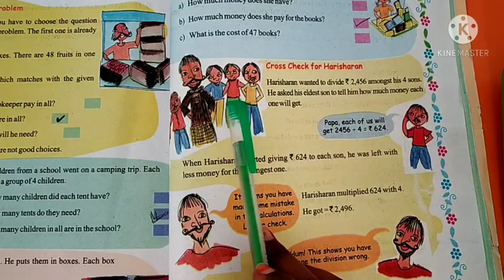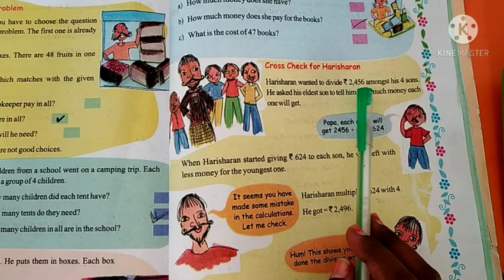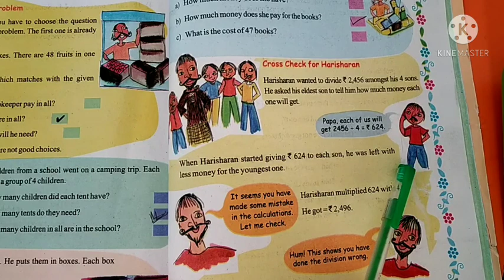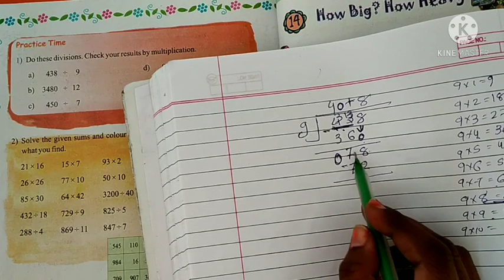std5 em maths topic example part12 by Ankita dhimmar